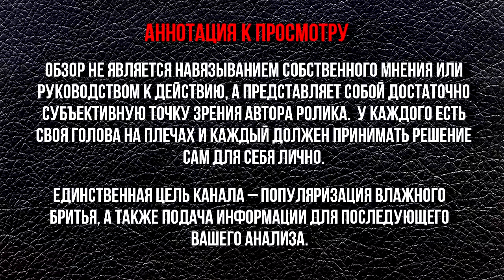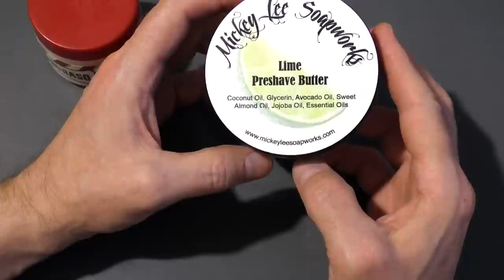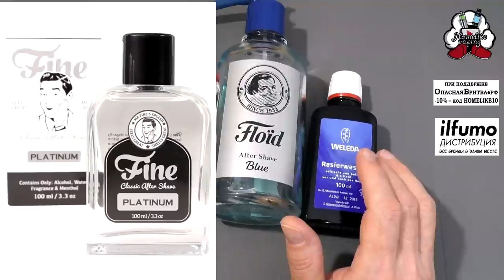Бритьё - Мой личный ТОП / Shaving - My Personal Top | Бритьё с HomeLike Shaving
Shaving - My Personal Top / Бритьё - Мой личный ТОП. Бритьё с HomeLike Shaving
00:59 полотенца для бритья
02:10 - механическая часть
05:55 - мыло для личной гигиены
07:55 - квасцы
12:20 - чаши для бритья
16:50 - парфюм
23:12 - лезвия для бритья
24:50 - пришейвы
27:27 - мыла для бритья
35:44 - т-образные станки для бритья
46:12 - помазки для бритья
1:02:58 - автошейвы